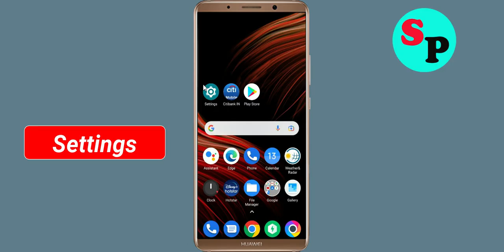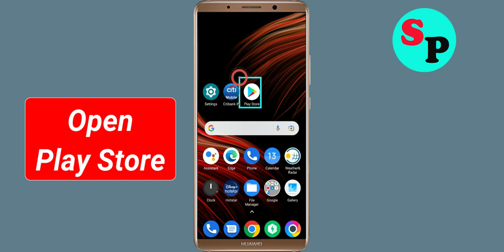How To Fix Unfortunately Clash of Clans App Has Stopped Error Problem Solve in Android Phone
How To Fix Unfortunately Clash of Clans App Has Stopped Error Problem in Android Phone

In this video, i will show you How To Fix Unfortunately Clash of Clans Has Stopped Error || Fix Clash of Clans Not Open Problem Android. If you are facing same problem in your android mobile phone it will help you a lot.

e). Scroll to and tap Clash of Clans
g). Tap Clear data button, then Clash of Clans.

h). Tap Uninstall Clash of Clans, then Clash of Clans.